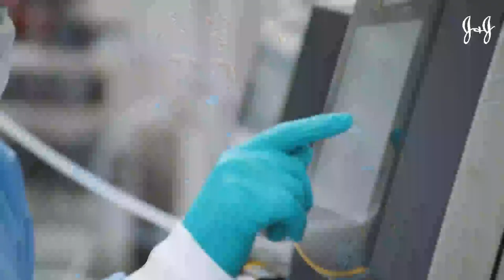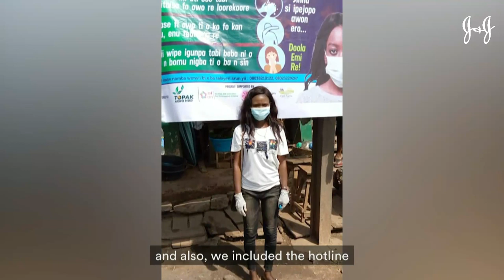How the Global Community is Coming Together to Battle COVID-19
Lisa Ling speaks with the Chair of the Coalition for Epidemic Preparedness Innovations, a supply chain expert and the head of Global Public Affairs at UPS about what it will take to get a vaccine to the people who need it. Plus, a young Nigerian activist on her outreach efforts.